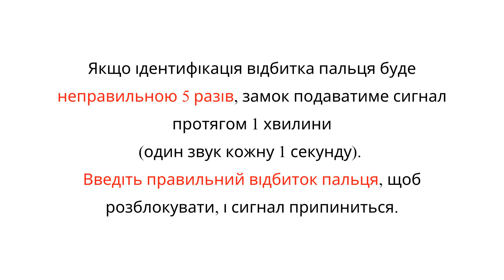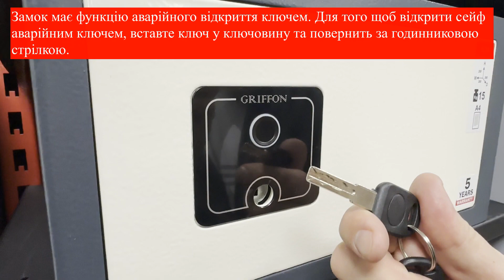Відеоінструкція до користування біометричним замком Griffon S.20.FP